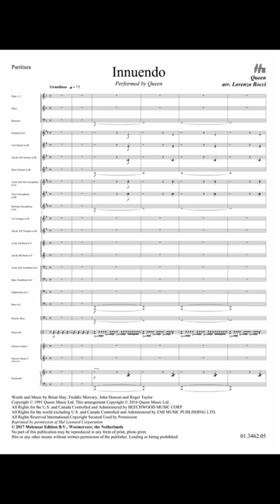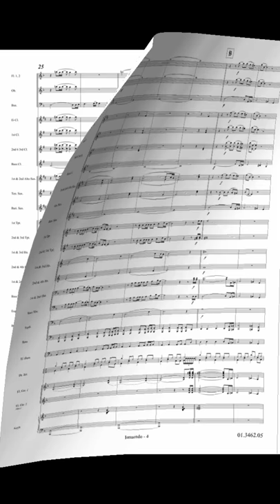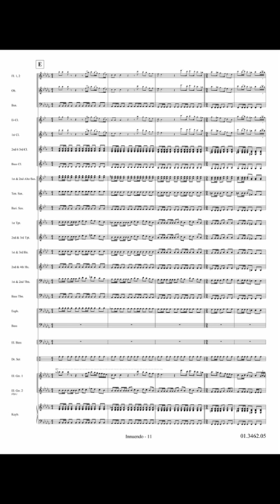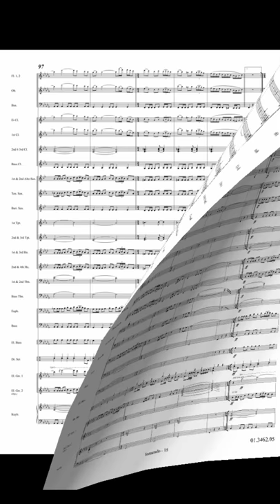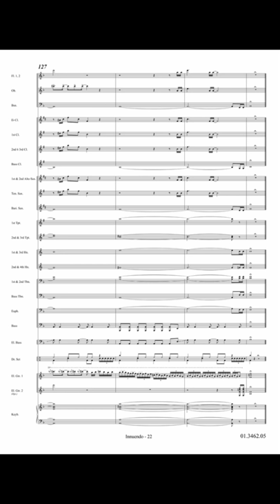Innuendo - May, Mercury, Deacon and Taylor/Arr. Lorenzo Bocci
as performed by Queen
Innuendo is the initial track of the eponymous Queen album of 1991. It was the first hit extracted from the album, reaching the top spot on the UK Singles Chart in January of that year. The track is characterized by a large contamination of styles: while the verses and the chorus are in a hard rock time (with some symphonic elements), the middle section has elements of Flamenco, operetta and progressive rock, making great use of virtuosities, odd times and overdubs.